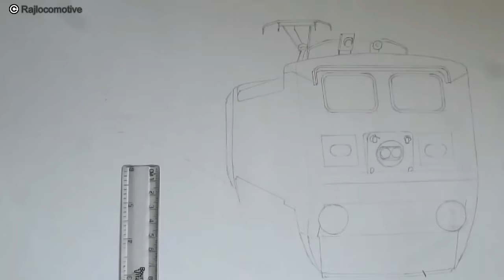Sketching Mahabodhi Express [ Standing at GAYA Railway Station ] MGS WAP4